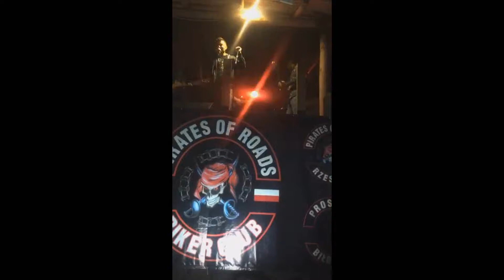FireLBL na Motołyk z Piratami Pisklaki 2020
Fragmenty koncertu z imprezy motocyklowej Motołyk z Piratami Pisklaki 2020.